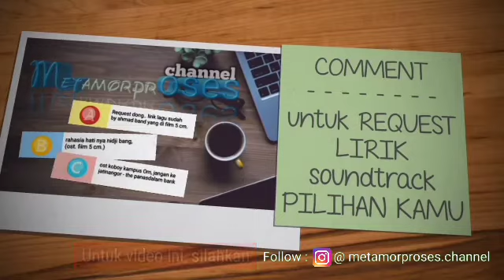Ahmad Band - Sudah Lirik (Ost. 5 cm.)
Penayangan terkendala ijin ©&®, untuk video lengkapnya bisa dilihat di Instagram @Metamorproses.Channel, silahkan follow

Tak satupun yang ku sesali..
Mungkin duri yang pernah tertancap,
Mendewasakan AKU dan KAMU...

"Someone New.. Come to Take..Again.."

Salam Kolaborasi, Maju Terus Karya Seni Per-film-an dan Musik INDONESIA.

( Sequence dalam video ini )
Judul film : 5 cm.
Produksi : Soraya Intercine Films
Produser : Sunil Soraya
Sutradara : Rizal Mantovani
Penulis : Donny Dhirgantoro
Sinematografi : Yudi Datau
Pemain : Herjunot Ali (Zafran), Raline Shah (Riani), Fedi Nuril (Genta), Pevita Pearce (Arinda), Denny Sumargo (Arial), Igor Saykoji (Ian)
Publisher : PT. Digital Rantai Maya (ENTERTAINMENT)

( Musik dan Lagu dalam video ini )
Artis : Ahmad Band
Album : Ideologi, Sikap, Otak (Original Motion Pictures Soundtrack Movie 5 cm.)